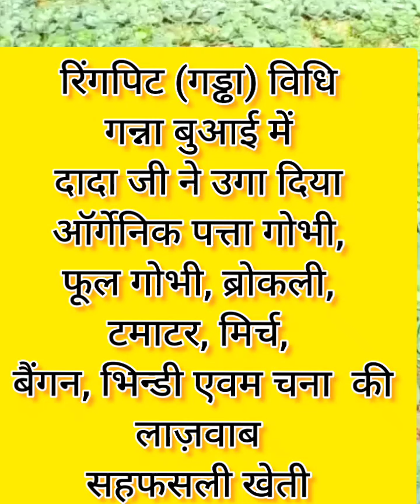72 वर्षीय बुजुर्ग दादा जी ने रिंगपिट गन्ने में एक साथ उगा दी अनेक "जहर मुक्त"लाज़वाब सब्जियांगन्ना